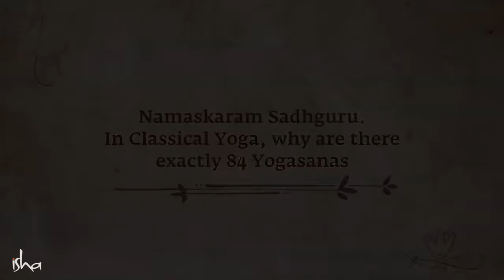The Transformative Power of Yogasanas | Sadhguru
On this International Day of Yoga, explore the science and mysticism behind the 84 basic Yogasanas, which are fundamentally designed and aimed at cleansing the deeply entrenched elemental memories in the body.

Sadhguru app